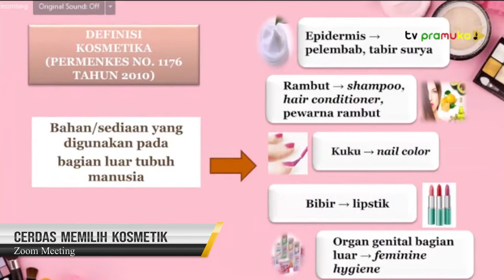[SekilasPramuka] Edisi Jumat 28 Oktober 2022 - Maulid dan Kosmetik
Sekilas Pramuka Kali Ini Tentang Kegiatan KMD Bogor Tengah & Maulid Nabi MI Yasiba